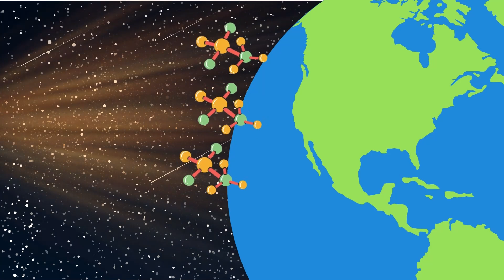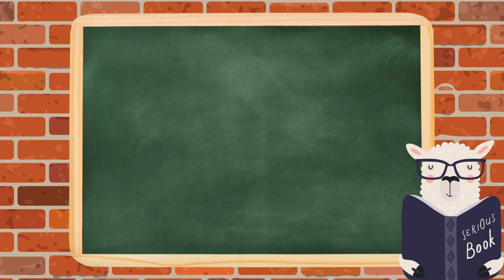Why Is The Sky Blue | Science For Kids | Toddlers Education Video | Learn About Nature | Children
🌟 Why Is the Sky Blue? Smartie Explains! 🌈 🦙

Hey there, curious minds! Join Smartie the Alpaca in this exciting adventure as she unravels the mystery of why our sky is so beautifully blue! 🌌🔍

In this fun and educational episode, Smartie breaks down the secret behind the blue sky using simple, alpaca-approved language that's easy for kids to understand! Discover how sunlight, playful molecules, and the shy color blue create the enchanting sky we see every day. Plus, Smartie adds her signature humor to make learning an absolute blast! 🦙📘

🌞 From explaining the sun's magical light to the mischievous scattering game played by molecules, this video is packed with fun facts that'll have kids looking at the sky in a whole new way! Don't miss out on Smartie's quirky explanations and adorable antics as she dives into the colorful world above us! 🌈✨

🔍💭 Quiz Time! Stick around for a quick and playful quiz at the end of the video to test your newfound knowledge about the blue sky! 🌟🎓

🦙 Smartie's Tips: Stay curious, ask questions, and keep exploring! There's a whole universe of wonders waiting for you to discover! 🌍🔭